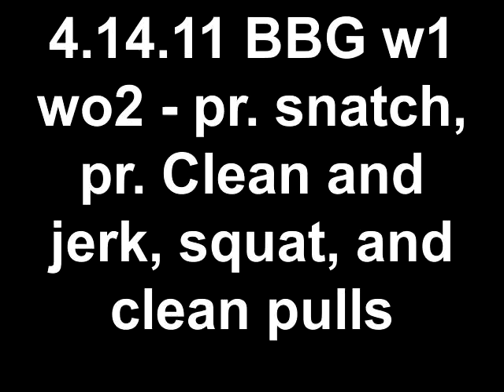4.14.11 BBG w1 wo2 - pr. snatch, pr. Clean and jerk, squat,